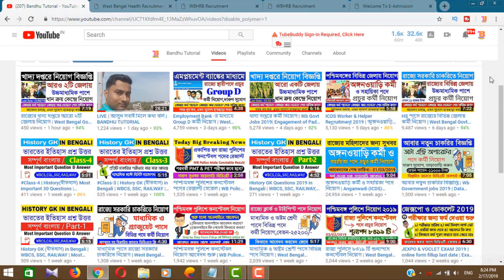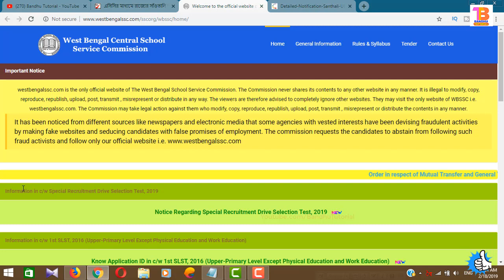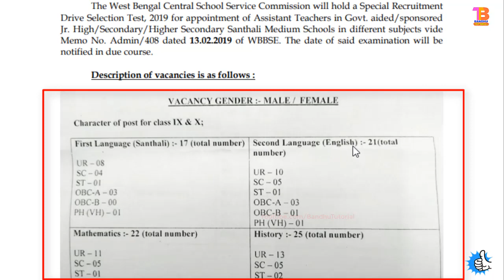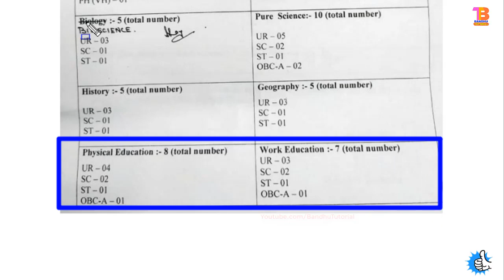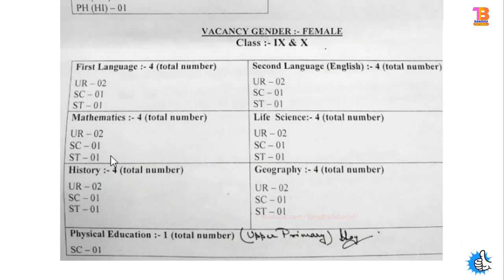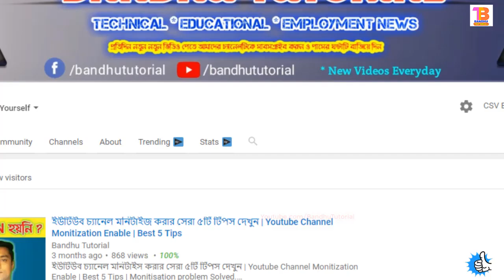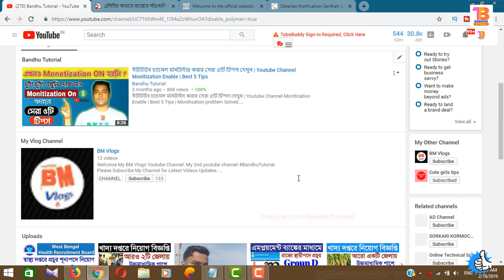SSC মধ্যমে রাজ্যের স্কুলগুলিতে শিক্ষক নিয়োগ | WBSSC Assistant Teacher Recruitment 2019 | Govt Jobs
SSC মধ্যমে রাজ্যের স্কুল্গুলিতে শিক্ষক নিয়োগ | WBSSC Assistant Teacher Recruitment 2019 | Govt Jobs.